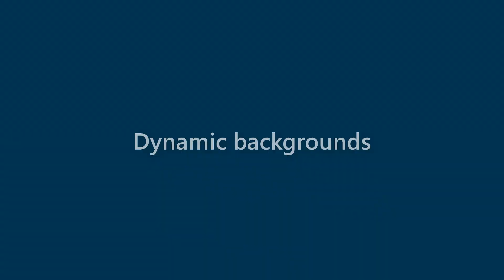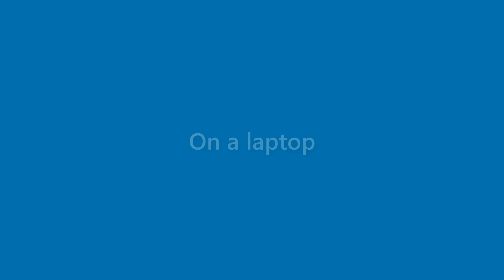Caden Chapman - appearance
Name Look - Caden Chapman - appearance. In this video we present "Caden Chapman" name look and feel in various scenarios.
This video will cover:
How does "Caden Chapman" look as a personal letterhead?
How does "Caden Chapman" look on a business card?
How does "Caden Chapman" look on a computer/laptop screen?
How does "Caden Chapman" look with different background colors?
How does "Caden Chapman" look with various fonts?